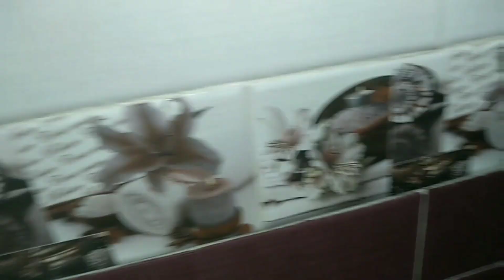تحضيرات لعيد الفطر عند امي لازم نديرو الفال 😊😊بين التنظيف وتحضير الفطور وحلوة العيد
تحضير فطور رمضان
تحضير البقلاوة
تحضير غريبية
تحضير قاطو الطابع
تحضير صابلي